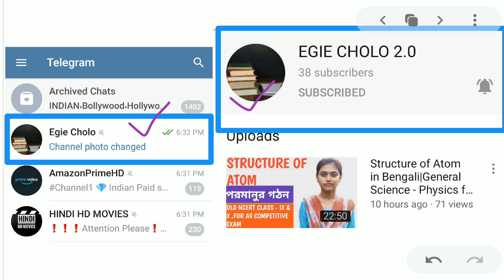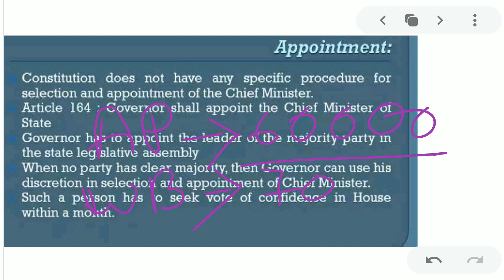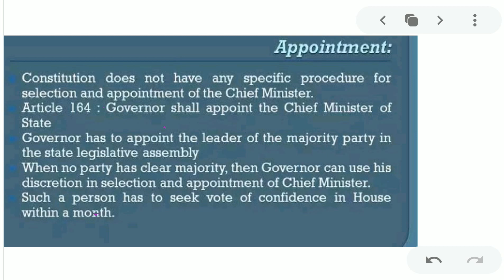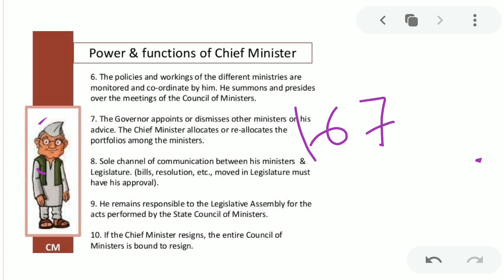Indian Polity-Chief Minister (State legislature) from M Laxmikant in Bengali|Appointment,Power & All